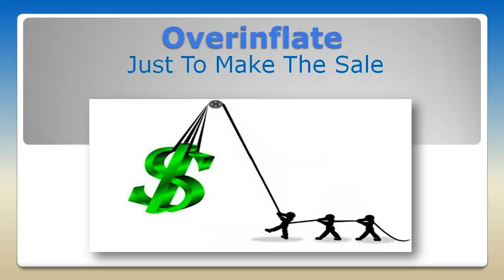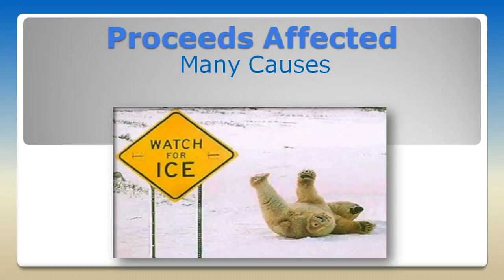Video 15 -- How To Measure Sports Fundraiser Profits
Learn all the how to's and style information with this Sports fundraiser video 15 of 30, courtesy of SIGnaShirt Specialties Promotional Fundraisers.  "How To Measure Sports Fundraiser Profits" and goals.

View SIGnaShirt Specialties Promotional Fundraisers custom craft kits and shirts with how to ideas for Sports fundraiser style and how to design your custom Sports fundraiser custom shirt or craft kits online at